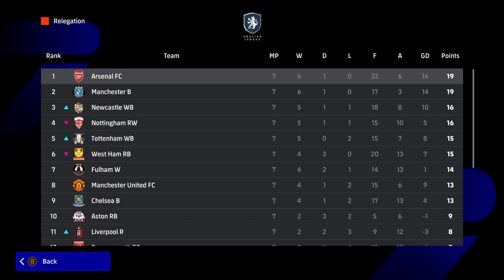EFootball 2024 My League Part 8 - Jesus Bailed Us Out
TheSmilesWilds